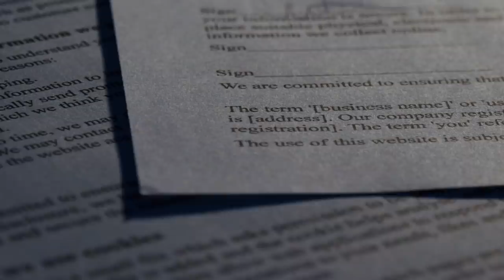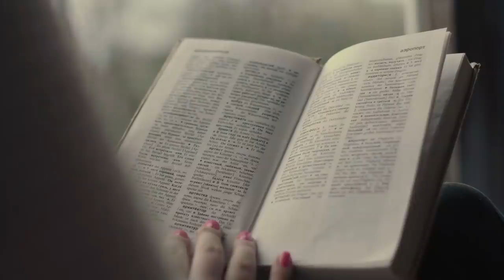Eine Antike Karte zeigt die verlorene Stadt Atlantis!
Was dich im Video erwartet:
Atlantis: Als strahlende Metropole soll das sagenumwobene Inselreich vor Tausenden von Jahren die mächtigste Seemacht auf unserem Globus dargestellt haben. All die Schilderungen über gigantische Gold- und Silberschätze, prächtige Gebäude und blühende Landschaften werden allerdings von einem großen Problem überschattet: Von Atlantis fehlt seit vielen Jahrhunderten jede Spur! Tatsächlich ist es in den Reihen der Forscher seit jeher heiß umstritten, ob das mystische Inselreich überhaupt existierte. Welche Legenden die weltberühmte versunkene Stadt umwehen, und welche uralte Karte womöglich den wahren Standort des verlorenen Reiches verrät, erfahrt ihr in unserem heutigen Video!